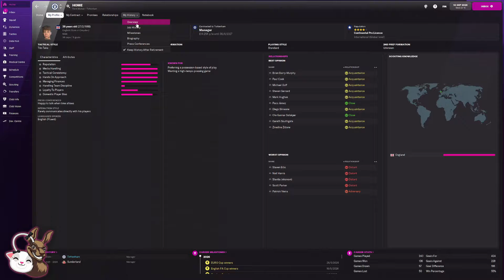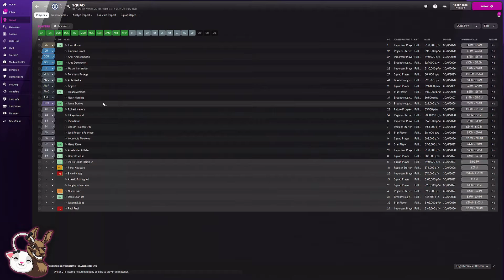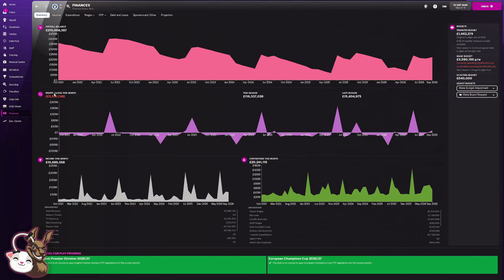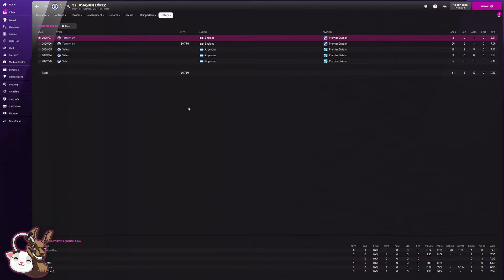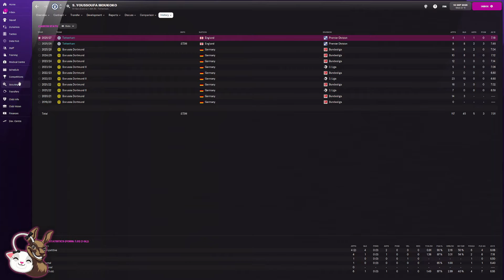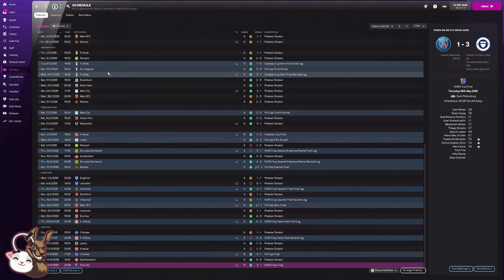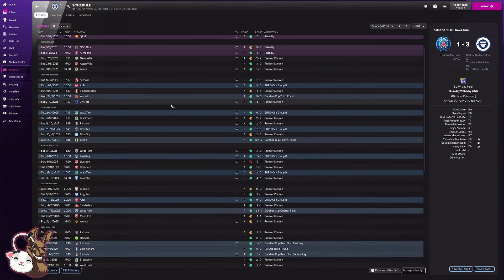REBUILDING TOTTENHAM FC football manager 2022 Tottenham playthrough summary!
Like most of us, I love football manager 2022 and this playthrough will involve me taking the management position as football manager 2022 Tottenham.
As you may be aware Tottenham hasn't won any trophies since 2022 and my objective is to change this football at Tottenham to start winning silverware.